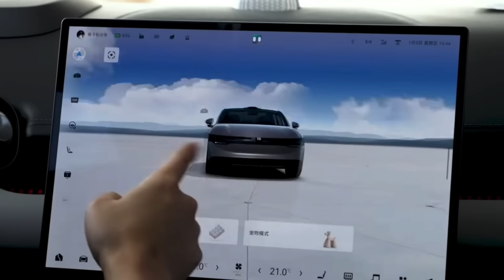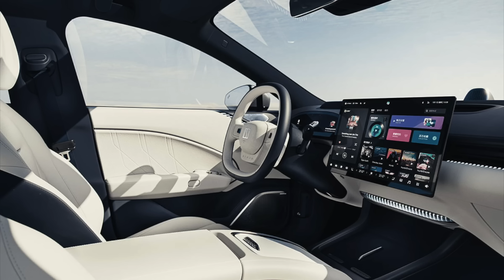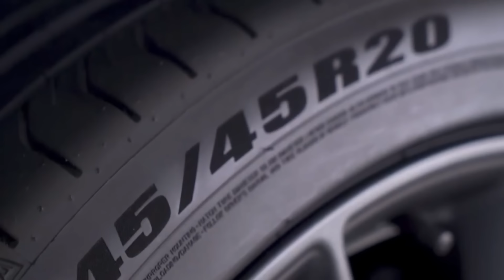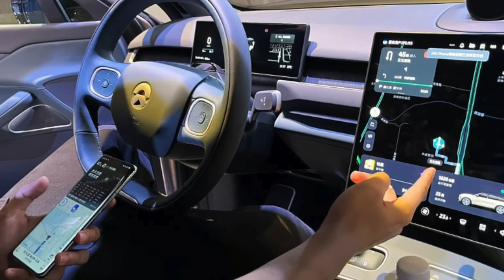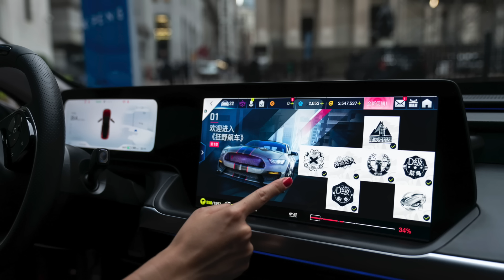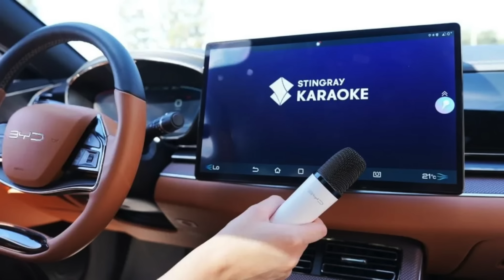Kineska auto industrija prijeti Njemačkoj proizvodnji automobila